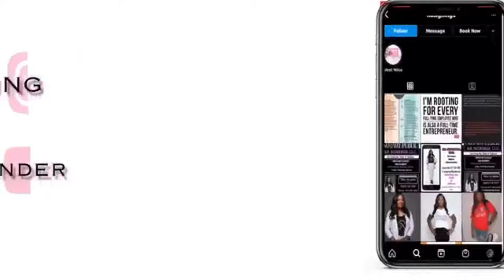Direct Business vs Signing Services | Notary Public | Loan Signing Agent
Learn the difference between getting direct business vs Signing Service

All the information about becoming a notary public and loan signing agent. I will bring great content weekly!